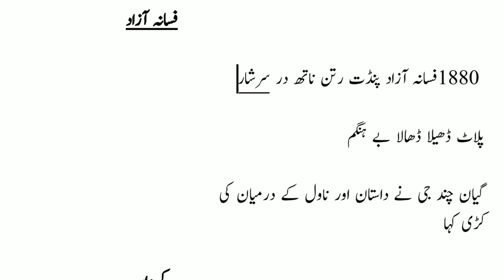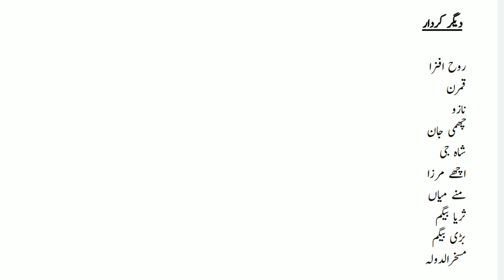Fasana E Azaad | Pandit Ratan Nath Sarshar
Telegram हम हर प्रकार के Study_Materiales अपने चैनल पर अपलोड करते हैं साथ ही करेंट से भी अपडेट रखते हैं आप चैनल पर बने रहें ।